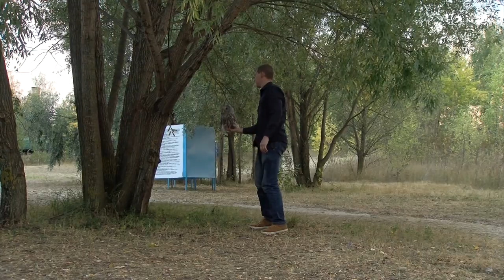Длиннохвостая неясыть Филя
В доме саровчанина живёт настоящая дикая птица - длиннохвостая неясыть